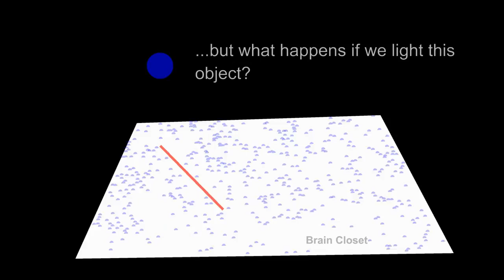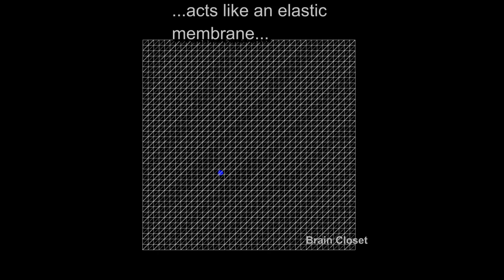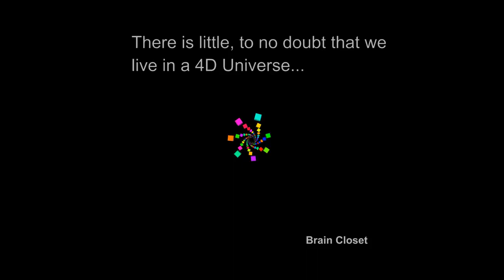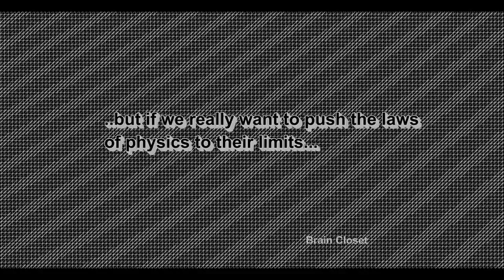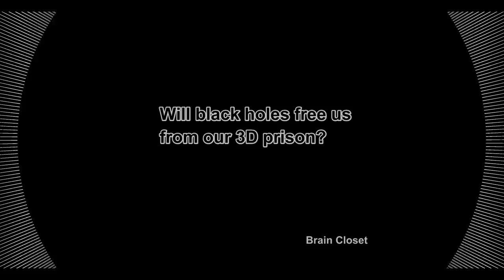Black Holes and The Fourth Dimension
If we lived in a 2D world, is there a way to escape into 3D? If there is, can we use it to escape from our 3D into 4D?